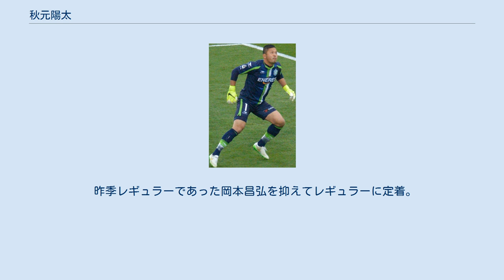秋元陽太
秋元陽太 秋元 陽太（あきもと ようた、1987年7月11日 - ）は、東京都町田市出身のサッカー選手。
Jリーグ・愛媛FC所属。
ポジションはゴールキーパー（GK）。
 横浜F・マリノスの下部組織出身。
2005年には関東プリンスリーグ優勝及びクラブユース選手権準優勝の好成績を挙げ、2006年にトップチームへ昇格した。
しかし同年10月のJサテライトリーグ甲府戦で前十字靭帯及び内側側副靱帯を断裂。
長期離脱を強いられ、翌2007年開催のU-20ワールドカップメンバー入りも逃した。
2008年7月、J1第16節新潟戦において榎本哲也に代わるGKとしてJリーグ初出場の機会を得たが、チームの連敗を止めることができず先発定着を果たせなかった。
その後も榎本や1期先輩の飯倉大樹に阻まれ、在籍6年間での公式戦出場は7試合に留まった。
 2012年、J2・愛媛FCへ移籍。
俊敏性と的確な状況判断、高いキック精度を武器に川北裕介や萩原達郎を抑えてポジションを獲得。
低迷するチームにあって闘志溢れるプレーで奮戦した。
 2014年、2年連続でのオファーを受けて湘南ベルマーレへ完全移籍。
同年はリーグ戦42試合中23試合を無失点に抑える堅守でチームの快進撃を支え、J2優勝及びJ1昇格を果たした。
2015年、プロ入り後自身初の背番号1を着用。
一時は初めて正GKとして迎えるJ1の舞台に苦しむも、徐々に安定。
気迫の守備で相手の決定機を阻んで勝ち点を呼び込み、クラブ改称以来初となるJ1残留の立役者になった。
 湘南からの契約延長及び複数クラブからの獲得オファーにより争奪となる中、GK権田修一の穴埋めを図るFC東京の求めに応じ、2016年に同クラブへ完全移籍。
序盤、プレーに迷いが生じる悪循環に陥り失点を重ねた。
終盤にはまずまずの安定を見せたが通年でのセーブ率はリーグ下位に留まった。
同年末、フェアプレー個人賞を受賞。
シーズン終了後、同年J2降格を喫し、秋元の退団によって埋められなかった正GKの補強をポイントとしていた古巣湘南からオファーを受けわずか1年でFC東京を退団。
2017年、湘南に復帰。
 2017年は開幕からスタメン出場し、湘南のJ2優勝、そして1年でのJ1復帰に大きく貢献した。
 2019年も守護神として試合に出場していたが、チームは敗北が多く終盤戦は富居大樹にポジションを譲った。
 2020年、FC町田ゼルビアへ期限付き移籍。
開幕スタメンを勝ち取り、レギュラーに定着するも、シーズン途中で若手の福井光輝にポジションを奪われ、自身は控えに回った。
 2021年、愛媛FCへ期限付き移籍。
 昨季レギュラーであった岡本昌弘を抑えてレギュラーに定着。
開幕戦も先発出場を果たした。